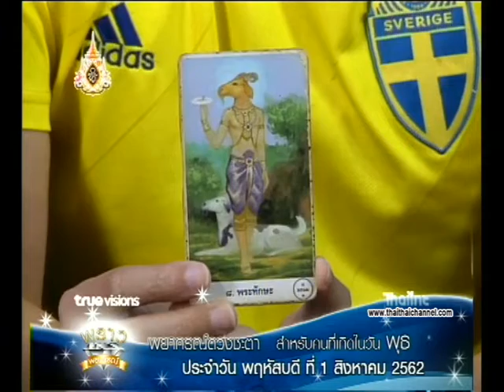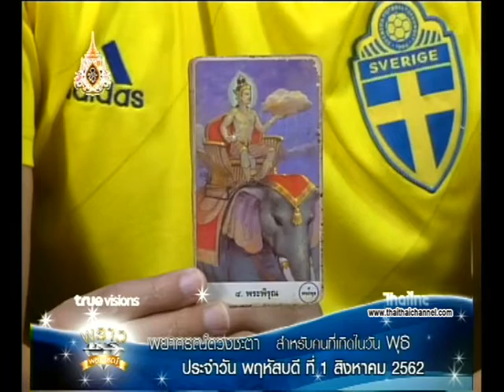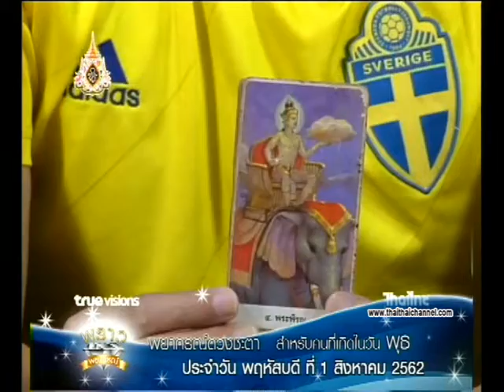เช็คดวงแม่นๆ เกิดวันพุธ ดวงชะตาประจำวันที่ 1/8/62